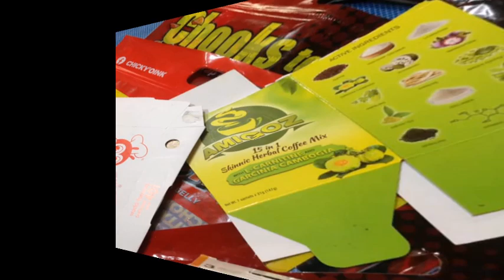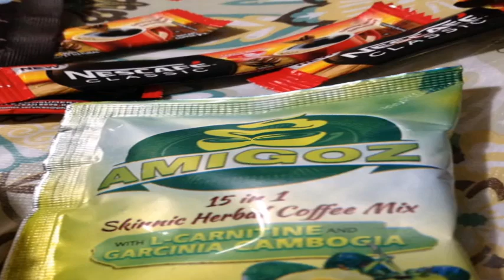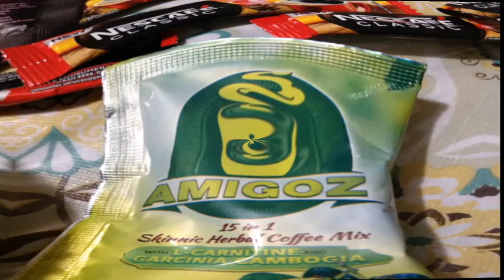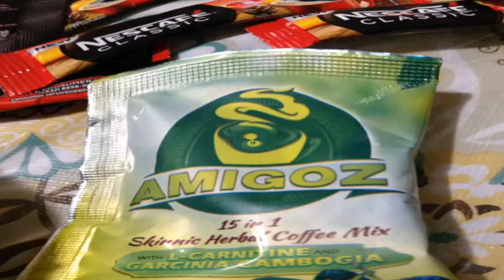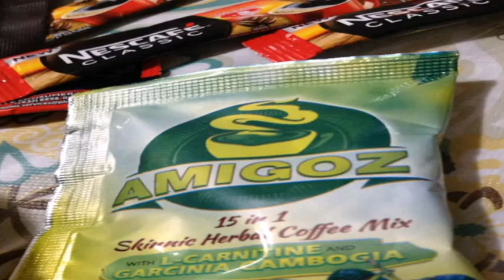JUAN DELA CRUZ BAND INDAY LYRICS